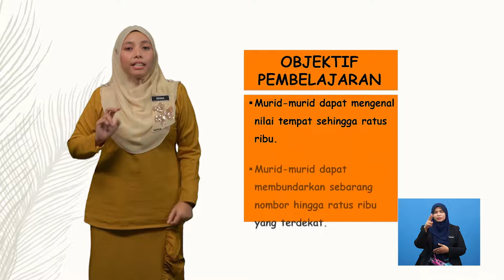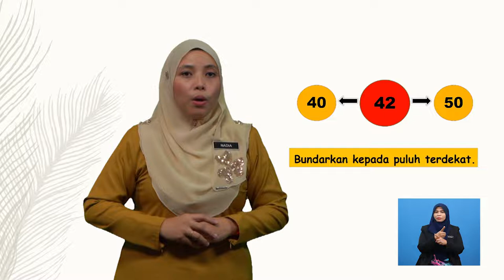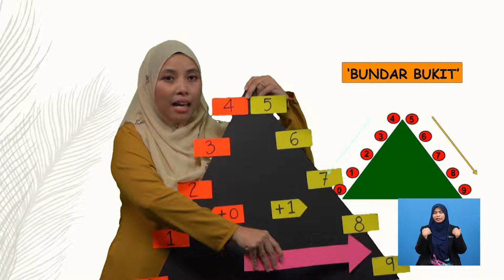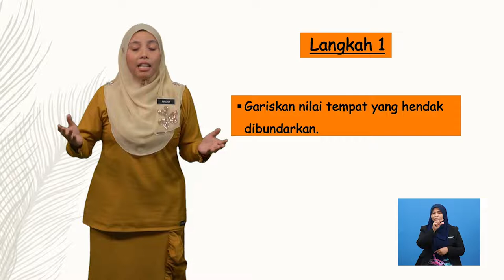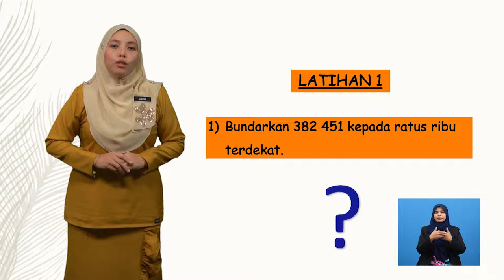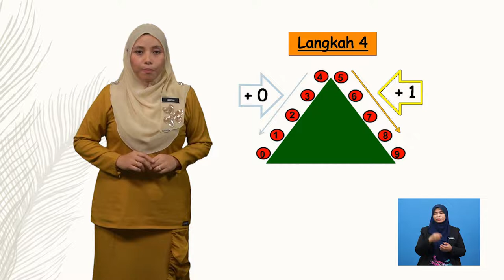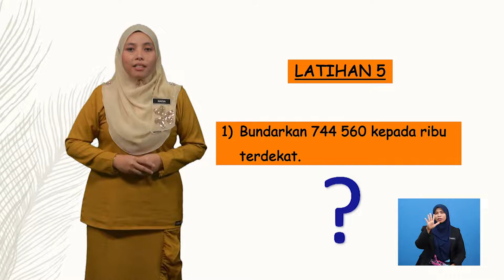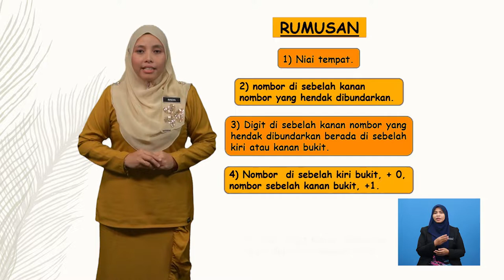Tahun 5 | Pendidikan Khas Matematik (Bundarkan sebarang nombor) | R203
Rancangan ini membincangkan kemahiran membundar sebarang nombor hingga ratus ribu terdekat.